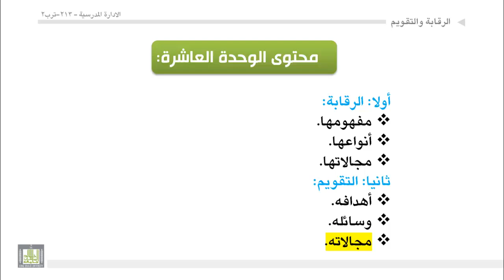الوحدة 10 : عناصر موضوع الرقابة والتقويم